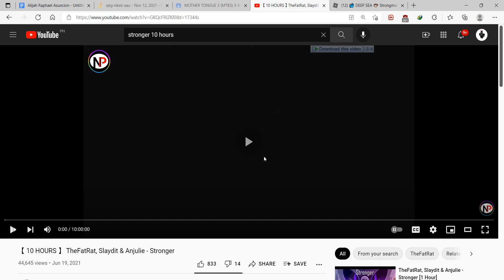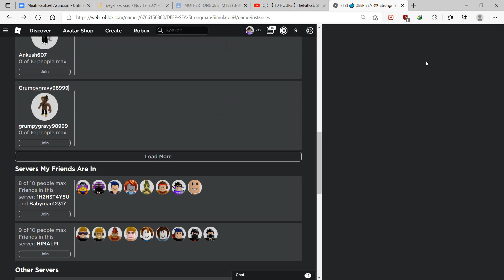roblox strongman simulator